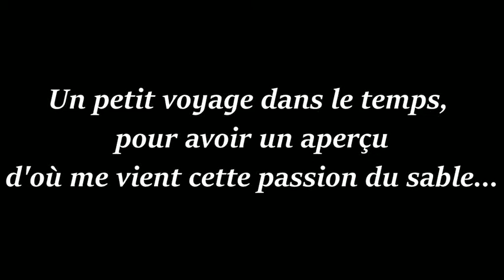Trail D2B le Marathon des plages 2016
il était une fois un petit garçon née en 1975 découvre le sable pour la première fois.
40 ans plus tard il redécouvre la joie de courir sur le sable sur une épreuve magnifique
Le Trail D2B
un trail de 42 km entre dunes et plage au sable fin.